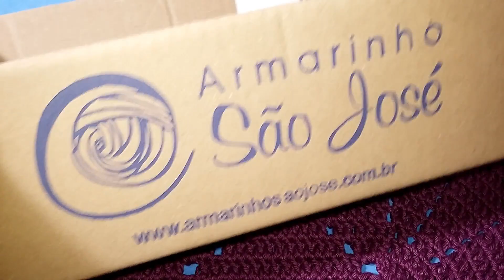TAPETE PENÉLOPE EM CROCHÊ 2/2 FINAL